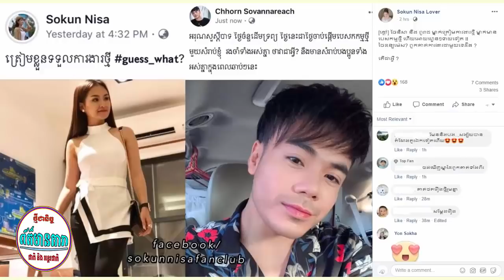ប្រពៃណាស់! ភរិយា ខួចចំរើន ចេញសម្តែងរបាំ យកលុយជួយអ្នកក្រ, នីមន្នីនាថ ជាប់កើបលុយលានពីដីធ្លី,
--ព័ត៍មានទី១:ប្រពៃណាស់! ភរិយា ខួចចំរើន ចេញសម្តែងរបាំ យកលុយជួយអ្នកក្រ,
Link Video:
--ព័ត៍មានទី២:នីមន្នីនាថ ជាប់កើបលុយលានពីដីធ្លី,
Link Video:
     អត្ថបទពាក់ព័ន្ធ:
-វីដេអូពេញនិយមទាំង១០របស់StarNews link នៅខាងក្រោម: